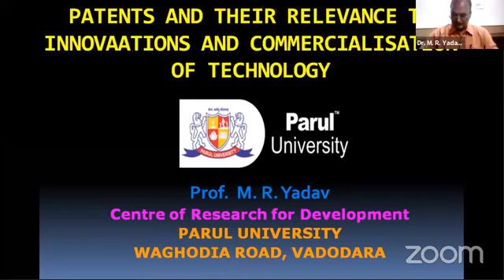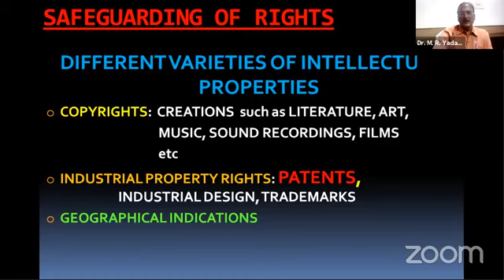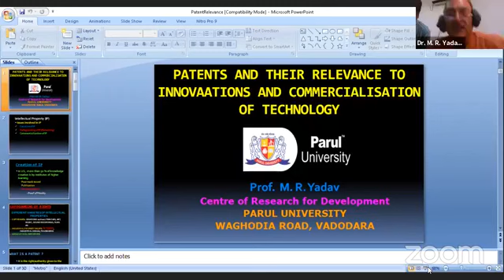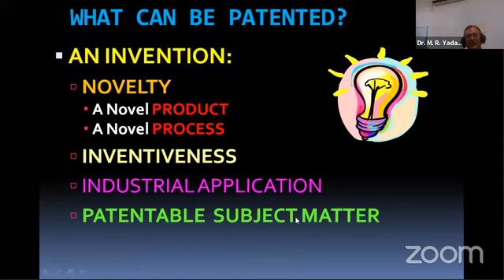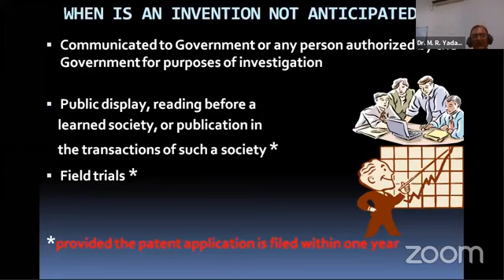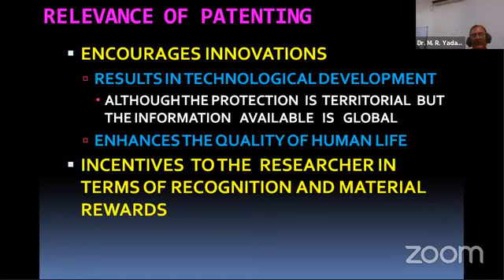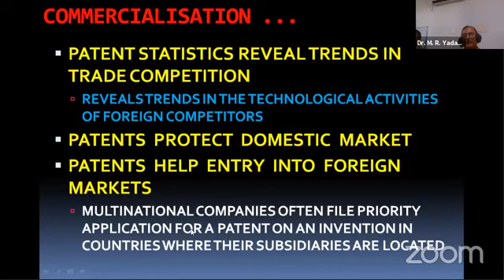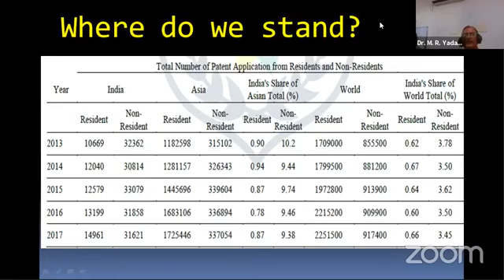Awareness of Intellectual Property Right IPR for Engineering and Technology Faculty, Corporate Perso